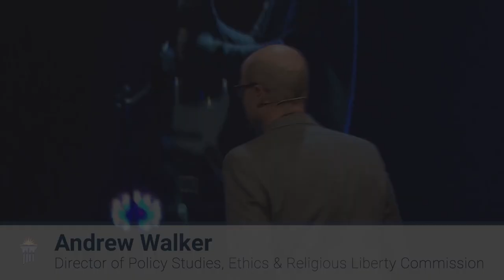In Whose Image?: The Scandal of Christian Sexual Ethics in a Post-Christian Age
Andrew Walker serves as Director of Policy Studies at the Ethics & Religious Liberty Commission.  The text for his message is Genesis 1:26-28.